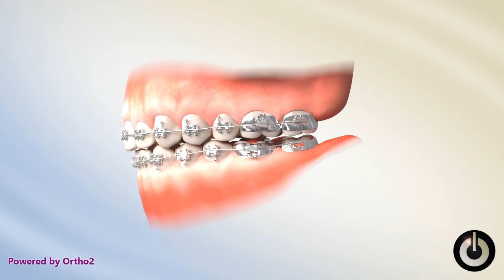Buildups to Prevent Breakage